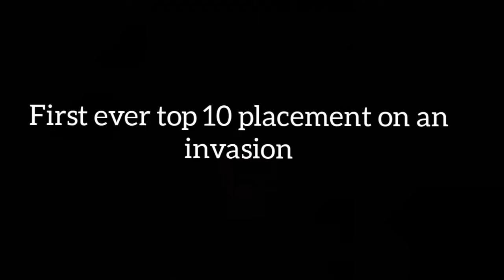When Toads Fly | Invasion 20'35 | Xbox 360 10th placement